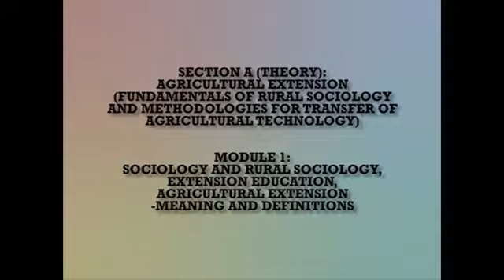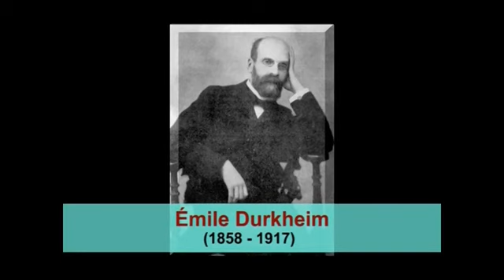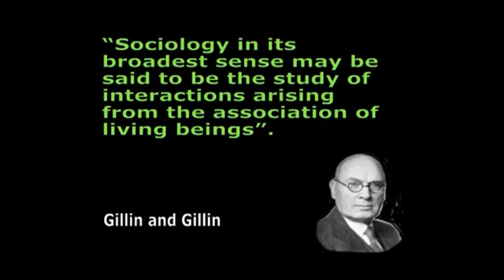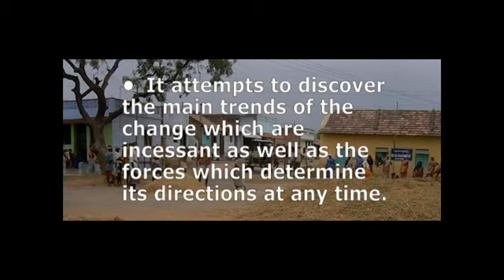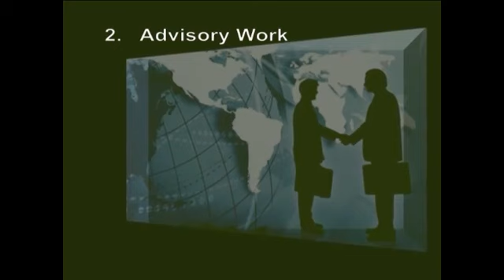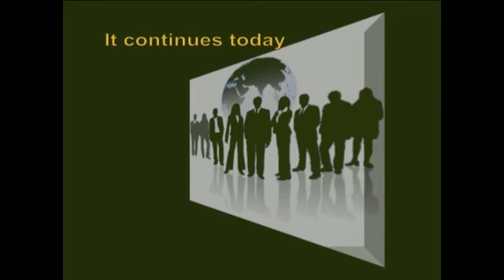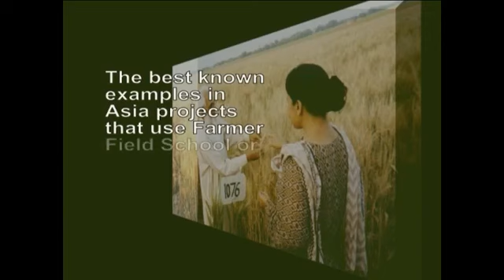FRS&EP SOCIOLOGY AND RURAL SOCIOLOGY, EXTENSION EDUCATION, AGRICULTURAL EXTENSION ..